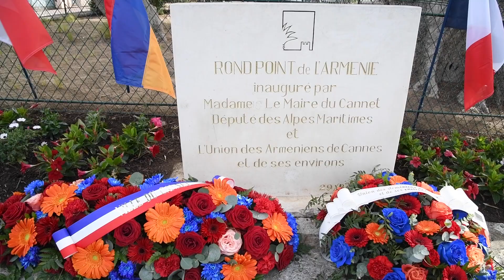Journée Nationale de Commémoration du Génocide des Arméniens